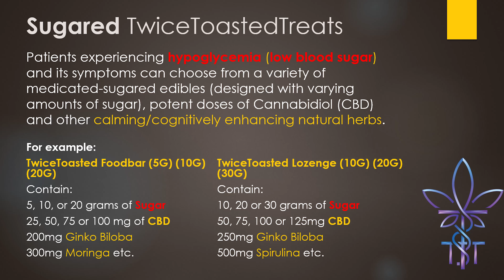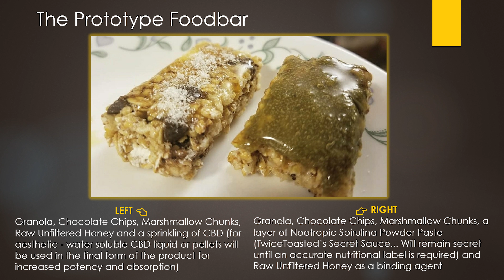Introducing TwiceToastedTreats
It never occurred to me that one day I would wake up ill and never, ever, get better...

For many years Organizations have been profiting from Diabetics via the manipulation of medical supplies, mandatory appointments, and the ever-fluctuating price of Insulin.

I begin Medical School this Fall and as I look forward to my future as a Physician I fear I will become another cog in this system of unfair Healthcare practices.

My organization "TwiceToastedTreats" will function as an ecosystem of limbic communication, with the purpose of evicting unfair Healthcare practices as well as provide a more natural method for Pain Management.

Although my initial focus will be assisting people living with Diabetes via a product that will simultaneously impact the Opioid Epidemic plaguing the United States, I plan to eventually expand my line of CBD based products to every Chronic illness applicable.

TwiceToastedTreats - Patient Preferred Pain Relief.